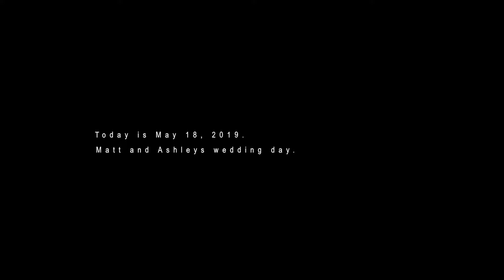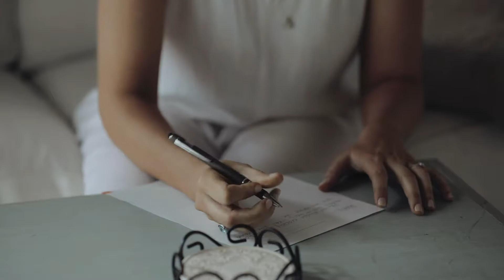Matt & Ashley Hale Wedding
The wedding was held on May 18, 2019 at Bethesda Academy & Soho South Cafe in Savannah, GA

Shoutout to vendors:
videography: Square City Productions
photography: Ariel Renae Photography
planner/event designer: Spectacular Saturdays Wedding & Events Savannah GA. Vanessa Parks Saturday
Officiant: Savannah Wedding Minister
hmu: Beyond Beautiful By Heather
reception + ceremony florals: Kristian Designs
Cake: MollieCakes
venue: Soho South Cafe
DJ: VIP Disc Jockey Entertainment, Savannah, GA.
Transportation: Old Savannah Tours